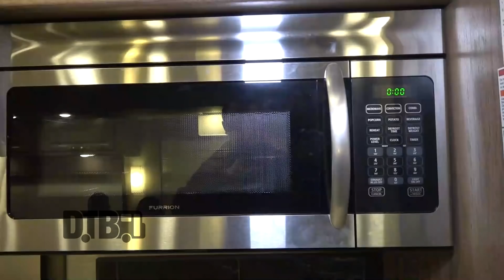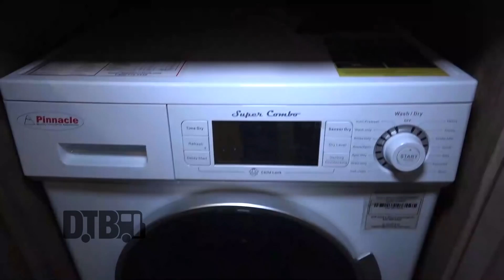Raven Black - BUS INVADERS Ep. 1449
On this episode of DTB’s “Bus Invaders”, we take you inside the touring vehicle of the metal band, Raven Black, while on tour with Cradle of Filth and Wednesday 13. Raven Black is currently supporting their newest release, 13.